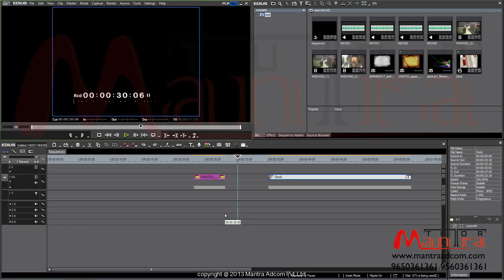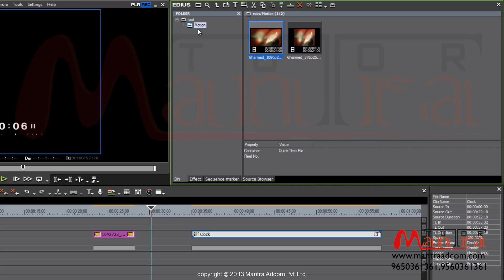#22 | Edius : How Import Folder in Edius Pro | Training Class in Hindi | Import Files in Project